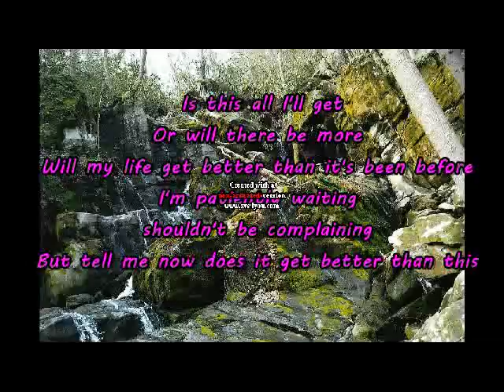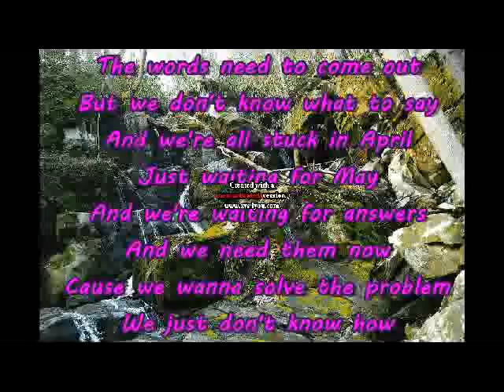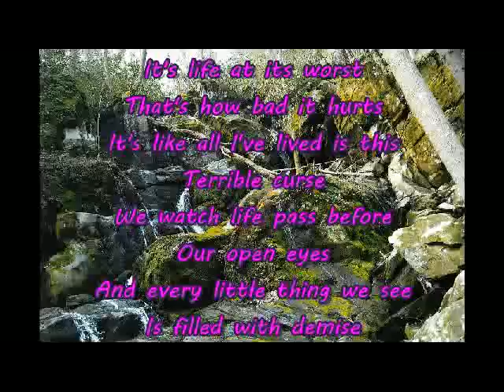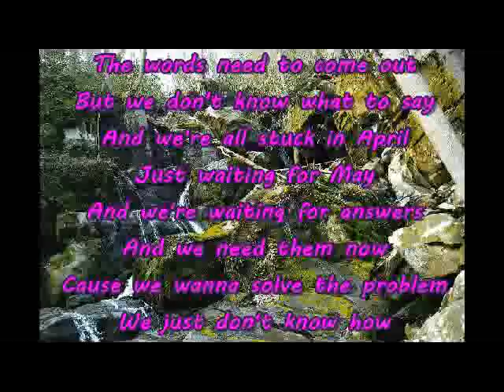Tampered Temperance - Stuck in April lyrics (Original Song)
GET THIS SONG HERE:

Spotify: Tampered Temperance -- No Place Like Home - EP
Amazon MP3

Hey guys! I've had a lot of requests to sing so here is a song I wrote, it's called Stuck in April. The lyrics were inspired by my best friend Ashley, and a special thanks goes out to her for that! The video itself was made by my other best friend, Mary Catherine! (and she took the picture of the rocks :) )Comment, rate, and inbox me if you want me to sing more stuff! Thanks!